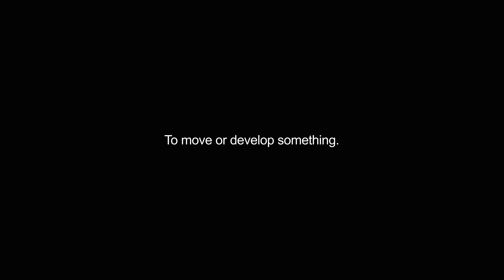drawn video Dictionary meaning and pronunciation